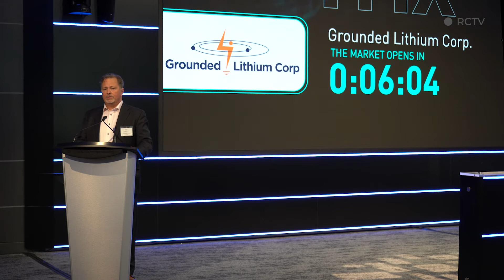Grounded Lithium Corp. | New Listing on the TSXV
Gregg Smith, CEO, Grounded Lithium Corp., discusses the company's new listing on the TSXV.